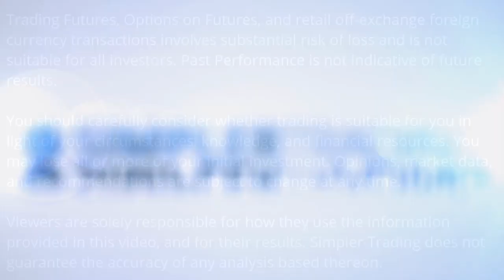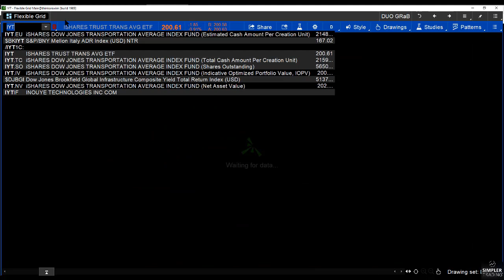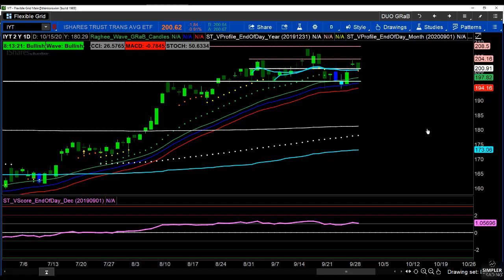Futures: What can we do with this pause in the indices?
The calendar full of Fed speeches and the debate this evening is enough for traders to take a pause, and this could be an excellent opportunity.
Our resident futures and forex expert, with several books published, Raghee’s highly skilled at trading futures, forex, and options. Her love for her work and enthusiasm for teaching others shines through when you listen to her in our Simpler Futures Gold Room. She combines technical analysis and ‘big picture’ market psychology to find strong setups, and then she relays that information to you as she teaches you from top to bottom. Raghee enjoys nothing more than teaching her students how to ride the waves of those long term trends.